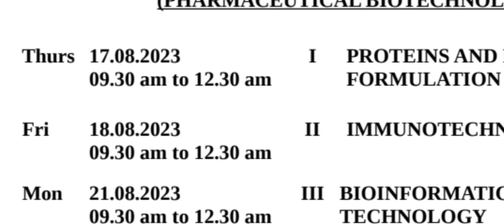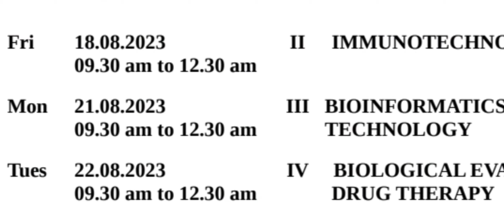Master Of Pharmacy In Pharmaceutical Biotechnology